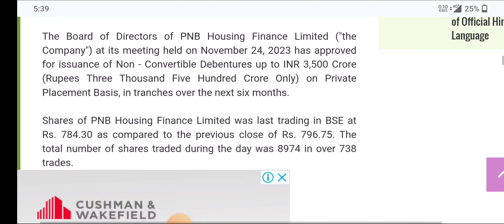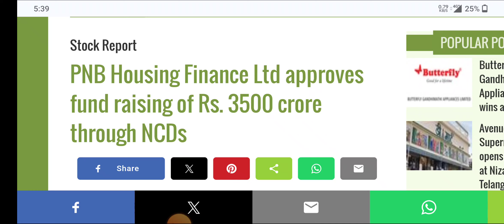PNB Housing Finance | Why PNB Housing Finance going up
topic covers:-

1 -  pnb housing finance share future
2 -  pnb housing finance latest
3 -  pnb housing finance latest news
4 -  pnb housing finance latest news today
5 -  pnb housing finance latest news hindi
6 -  pnb housing finance latest share news
7 -  pnb housing finance latest stock news
8 -  pnb housing finance latest update
9 -  pnb housing finance latest news share market
10- pnb housing finance stock
11- pnb housing finance stock news
12- pnb housing finance stock
13- pnb housing finance share dhmaka
14- pnb housing finance stock analysis
16- pnb housing finance stock latest news today
17- pnb housing finance stock latest news
18- pnb housing finance stock analysis today
19- pnb housing finance stock news in hindi

thankyou